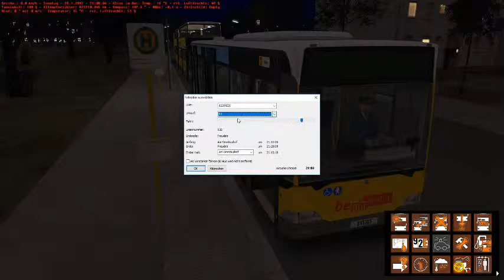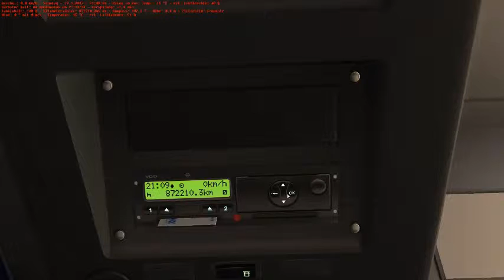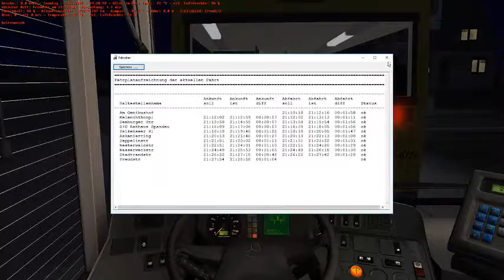Let's Play OMSI2 New Berlin Spandau 2.2.3 MB 530Facelift EN02LCD